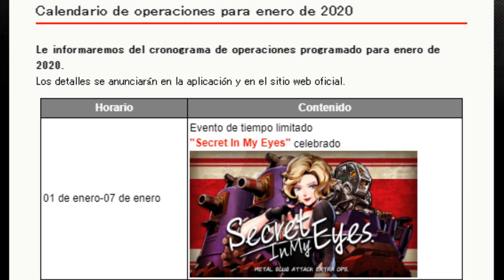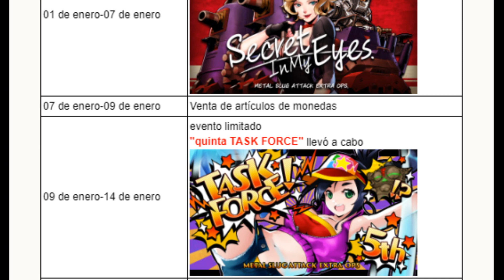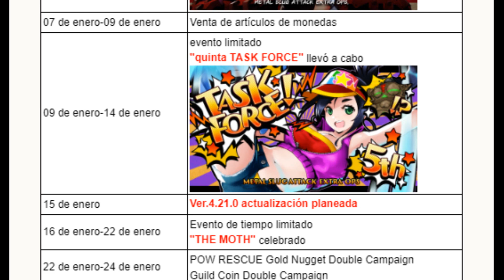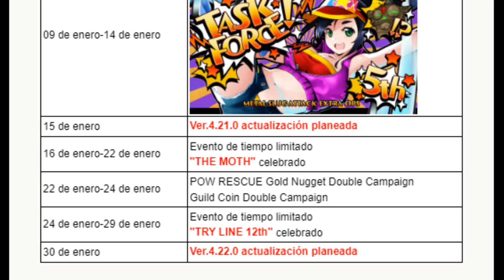Calendario de Eventos ENERO Metal Slug Attack